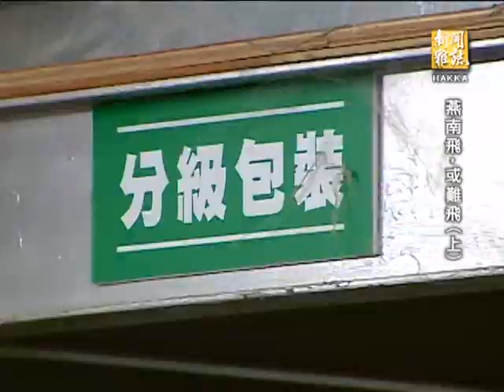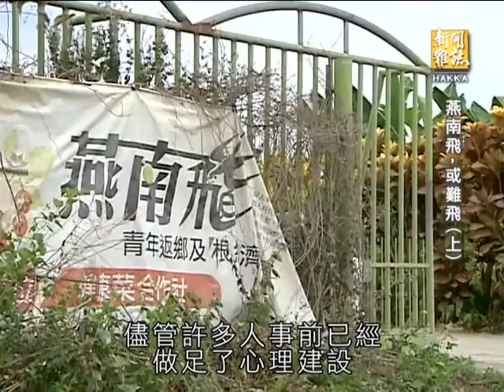客家新聞雜誌第436集 燕南飛，或難飛(上)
台灣平均從農年齡為６２歲，農村人口老化非常嚴重，屏東是台灣的農業大縣，人口數約８５萬人，其中農業人口數約３８萬，也就是縣內有四成以上居民都是以農業維生，但同樣面臨農業人力斷層的問題。屏東縣政府去年首推「燕南飛計畫」，鼓勵年輕人返鄉務農，提供農業課程，也為學員安排實習地點，分成半年的蔬菜類實習，跟一年的果樹類實習，還祭出每月１萬、最多可領３６萬元的補助。初期有２０８位學員報名，篩選後有７２人入選，到了今年四月底所有學員的實習都完成，這時只剩４３位學員留下，有人正在整地，準備開始農夫生活，有人已經小有成果，當然也有人在過程中發現自己不適合從農，決定退場，發現田園夢，其實沒有那麼簡單。